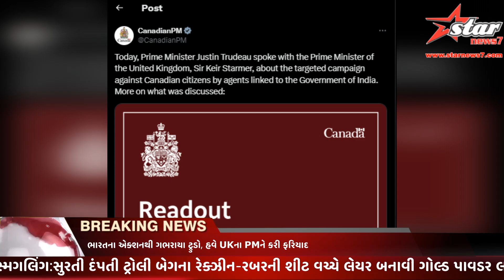ભારતના એક્શનથી ગભરાયા ટ્રુડો, હવે UKના PMને કરી ફરિયાદ